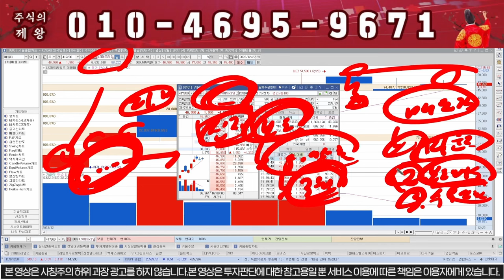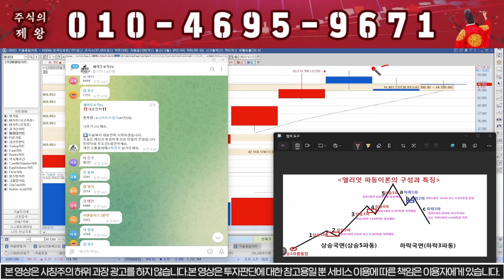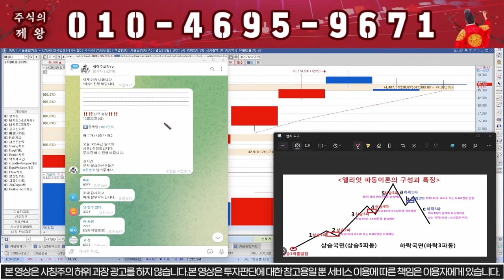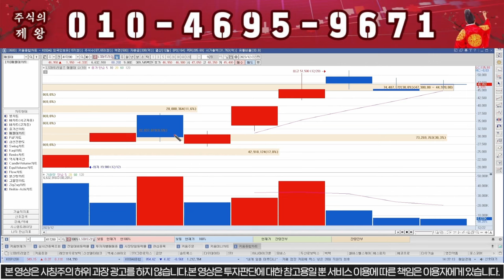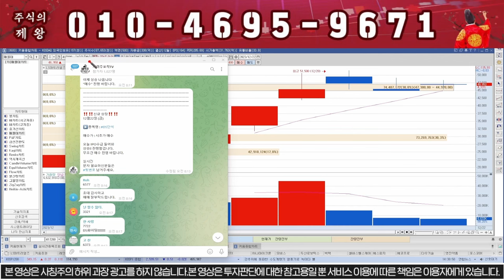[LS머트리얼즈] 인수합병 된다!!! 메리크리스마스!!!